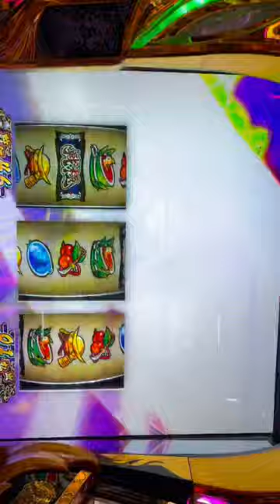小十郎、愛姫参戦